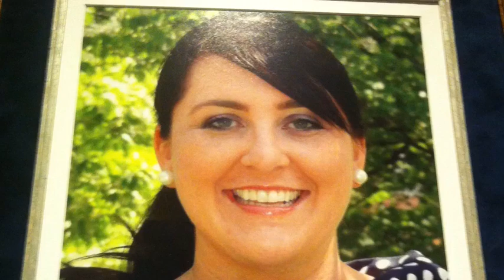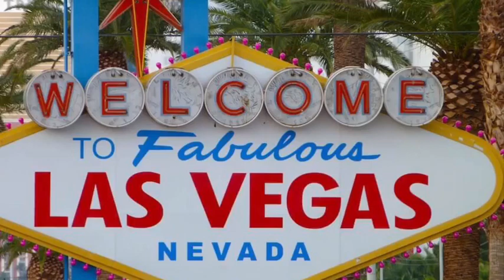DJ Curtin in Las Vegas.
DJ Curtin sings Jacqueline.